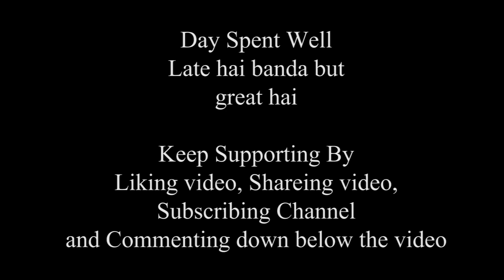VLOG 7 - Delhi First Morning Metro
This is my Mashup vlog, so if i have made some mistakes then please forgive me. thanks for watching. and do let me know if you want me to cover anything specific then i surely  will.
Inspired by Gaurav Taneja FlyingBeast FitMuscleTV and Nikhil Sharma